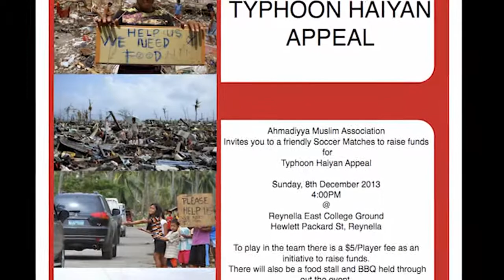Typhoon Haiyan Red Cross Appeal- Bangla News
Ahmadiyya Muslim Association South Australia, Soccer Tournament for Typhoon Haiyan Red Cross Appeal

By the grace of Allah, the Almighty a charity soccer tournament was organized by Khuddam-ul-Ahmadiyya Majlis Fazl-e-Umar South Australia for Typhoon Haiyan Red Cross Appeal on 8th of December 2013.  To make this event successful Majlis Fazal-e-Umar distributed introductory flyers in neighboring area and contacted their non-Ahmadi friends.

Reason for organizing this event was to help the victims of the natural disaster as well as to introduce our jamaat to the different local communities.  Alhumdulillah, around 125 people attended the event including 35 non-ahmadi guests.  The guests were local Australian friends and also from the Philippines' community as well as Indian Community.

The event started with the recitation of the Holy Quran. Manzoor Qadir Khan, Saddar Jamaat South Australia gave a brief talk on the charity works done by the local jamaat followed by a silent prayer.

In order to raise funds their was an entry fee of $5 per player so the teams were a mix of jamaat members and the guests.  Members of Majlis Ansarullah, Khuddam-ul-Ahmadiyya and Itfal-ul- Ahmadiyya very eagerly took part in these matches. Two matches were played that evening which were very enjoyable to watch. One of the matches was between the Australian guest team and Majlis Fazl-e-Umar, the guest team won by the score of 4-3.

BBQ was also held throughout the event to raise money for the appeal.

By the grace of Allah, Majlis Fazl-e-Omar raised $815.65 in a three-hour event.

This event was much appreciated by the Filipinos and all of the other guests.  In the closing ceremony, Saddar Jamaat South Australia thanked everyone and presented the guest participants with certificates of appreciation behalf of the jamaat and the Red Cross.